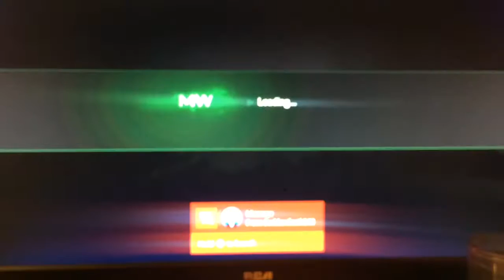DNUT - silent plant enabled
Proof against ransoms